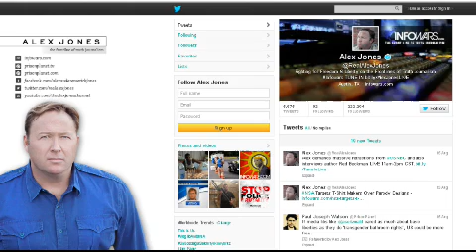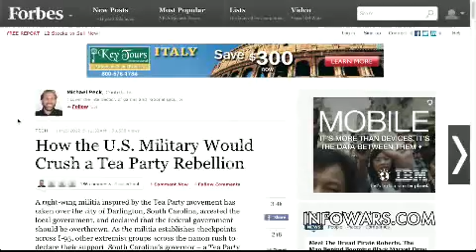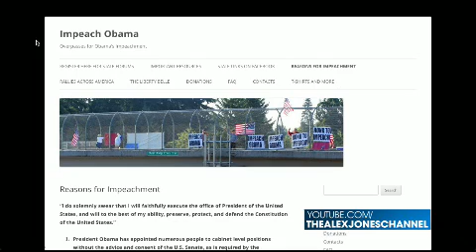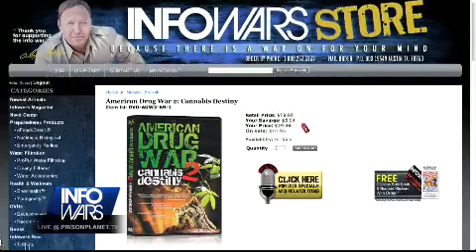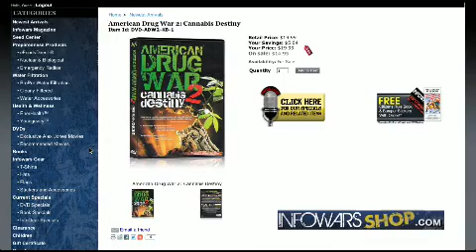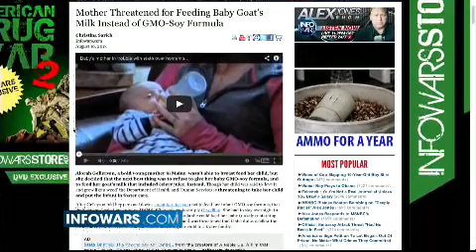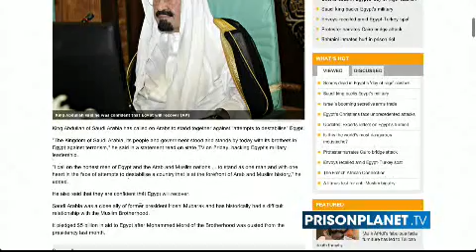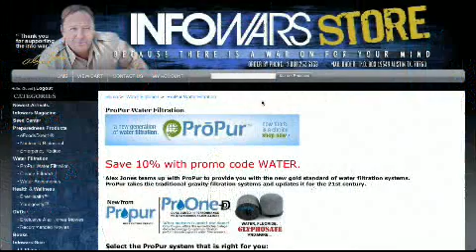2013-08-16 THE ALEX JONES SHOW PRISONPLANET TV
Alex breaks down the tumultuous state of affairs in Egypt, where the military has taken to slaughtering protesters wholesale as the country edges on the brink of civil war. Alex also explores the possibilities of Google's new patent for tracking eye movements, Wikileaks founder Julian Assange's praise of Matt Drudge and Ron and Rand Paul's brand of Libertarian republicanism, and the announcement of a yet another NSA data lab. On today's show, Alex welcomes back the founders of overpasses.org James Neighbors and Dallas Thurman, who recently helped organize protests for impeaching Obama over highway overpasses. We'll also talk to producer and film director Kevin Booth about his latest film American Drug War 2: Cannabis Destiny and the rise of the police state. Booth worked with the late comedian Bill Hicks to posthumously produce his albums Rant in E Minor and Arizona Bay.